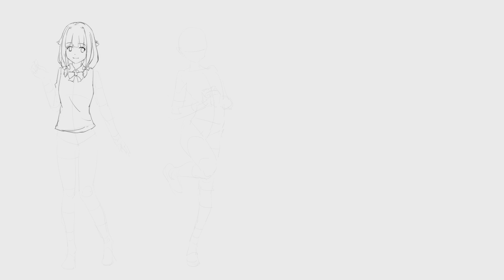毎日スケッチ挑戦_43日 (梓川楓 青ブタ)